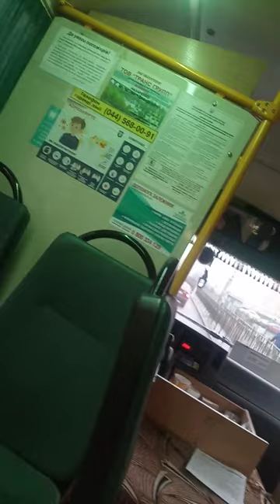локдаун март 2021 Киев "водитель киевской маршрутки ка7331 не пускает в салон без Спец пропуска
13 марта 2021 18:13